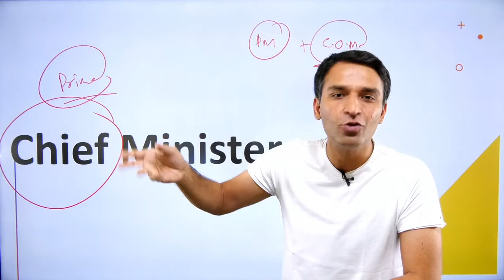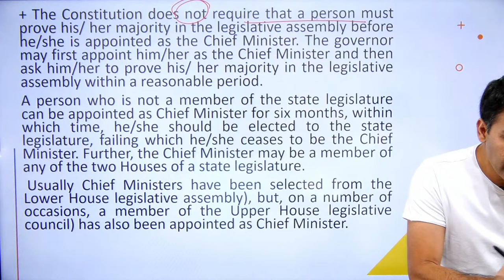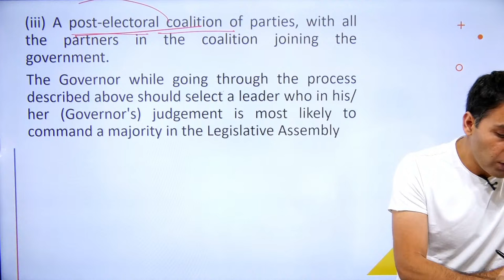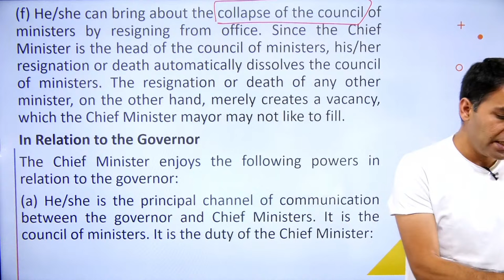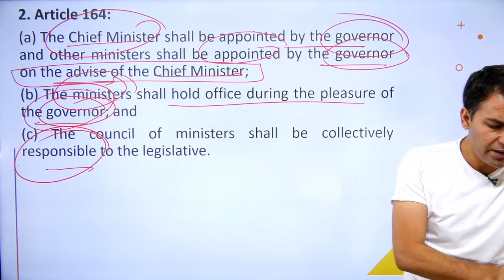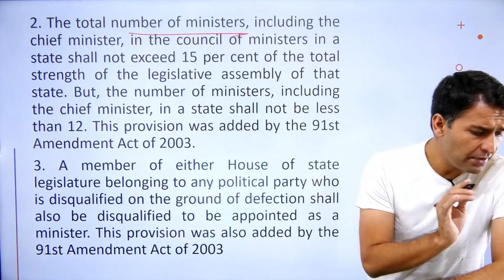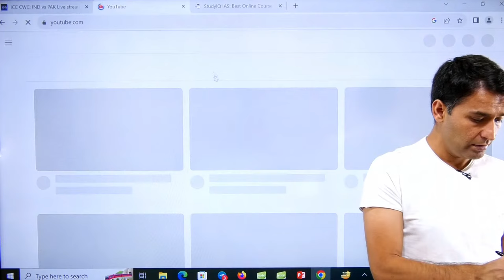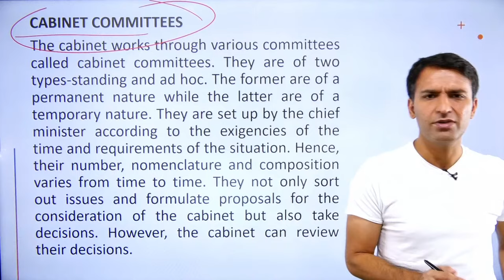Complete Indian Polity | M. Laxmikanth | Lec 32: Chief Minister and CoM | StudyIQ IAS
In this video, we provide an extensive coverage of the Indian Polity, following M. Laxmikanth's renowned book. These lectures are tailored for UPSC aspirants seeking in-depth insights into the Indian Polity. StudyIQ IAS offers a comprehensive resource for those preparing for the civil services examination.